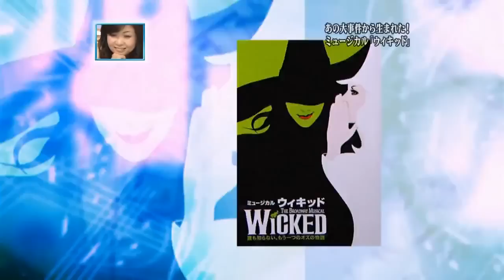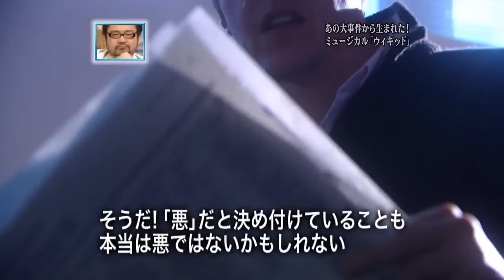Wicked(Shiki Theatre Company) in a Japanese TV show